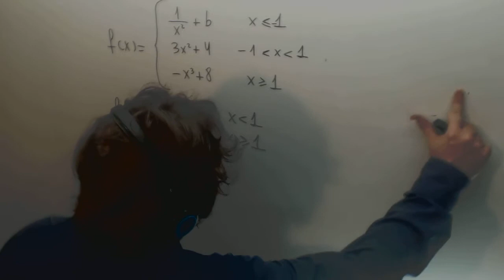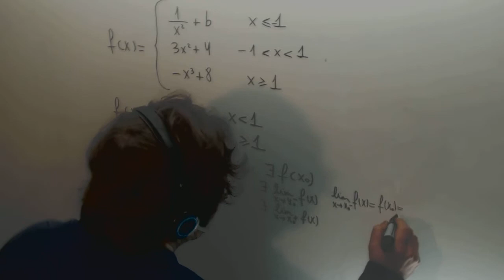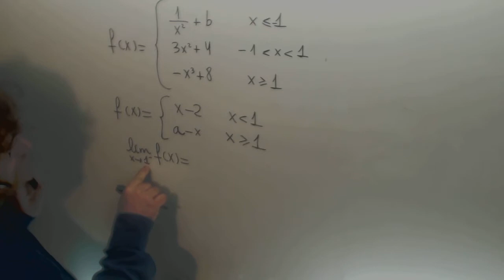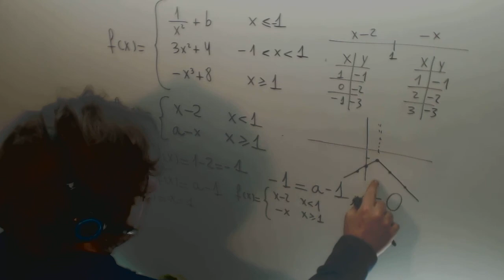Continuidad funcion por partes Matematicas II 2º Bachillerato Academia Usero Estepona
Continuidad funcion por partes Matematicas II 2º Bachillerato